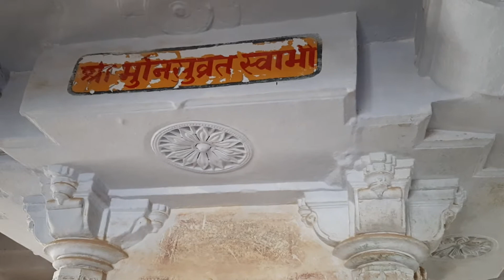देवनगरी के देवदर्शन पार्ट -139 " श्री ऋषभदेव भगवान चौमुखा जी 72 जिनालय तीन मंजिला जैन मंदिर , सिरोही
देवनगरी के देवदर्शन पार्ट - 139 " श्री ऋषभदेव भगवान चौमुखा जी 72 जिनालय तीन मंजिला जैन मंदिर , सिरोही और  मंदिर की उंचाई से सिरोही नगर का विहंगम दृश्य  "

श्री महावीर जयंती के महान अवसर पर सिरोही के श्री ऋषभदेव चौमुखा 72 जिनालय तीन मंजिला जैन मंदिर के हम भावपूर्ण दर्शन करें और गर्व करें कि सिरोही जिले मे अतिप्राचीन और ऐतिहासिक जैन मंदिर है ।

देवनगरी सिरोही का ये नजारा शायद आपने पहले इतनी उंचाई से नहीं देखा होगा , शायद सिरणवा की पहाड़ी भी आपने इस खूबसूरती से नहीं देखी होगी और शायद सिरोही के महल को भी आपने इतनी नजदीक से नहीं देखा होगा जितनी नजदीक से आप इस वीडियो में देखेंगे ।

कहते हैं सिरोही पहले शिवपुरी हुआ करती थी जो महाराजा शिवभान ने बसाई थी । अगर हम और पीछे जायेंगे तो श्री खोबावीर भगवान मंदिर के आसपास सिरोही की बसावट का इतिहास आता है ।

  आध्यात्मिक नगरी , शिवनगरी ,धर्मनगरी सिरोही को संपूर्ण भारतवर्ष में  लोग " देवनगरी सिरोही " के नाम से जानते हैं ।  सिरोही का आध्यात्मिक पक्ष गौरवशाली और वर्णन करने योग्य है । यहां अनवरत आध्यात्मिक उर्जा का प्रवाह बहता  है ।

जहां पालीताना को जैनधर्म मे शत्रुंजय कहा है तो राजस्थान का सिरोही नगर अर्धशत्रुंजय के नाम से विख्यात है जहां एक लाइन मे या एक नींव के उपर 14 जैन मंदिरों का सिरोही मे होना  ये गर्व की बात है ।

श्री ऋषभदेव भगवान चौमुखा जी 72 जिनालय  तीन मंजिला जैन मंदिर सिरणवा पहाड़ी की तलहटी में सिरोही पैलेस के निकट शांत वातावरण मे बना हुआ है । कहते है यह मंदिर रणकपुर जैन मंदिर की तर्ज पर बनाया है । सिरोही के इस मंदिर में 400 खंबे है और हरेक खंबे से मानो नवकार मंत्र की धुन सुनाई दे रही है ।

 लगभग 500 साल पुराने इस जैन मंदिर की महिमा निराली है । इस चौमुखा जैन मंदिर में चारों दिशाओं से भगवान के दर्शन होते हैं , इस मंदिर को जब पहली , दूसरी और तीसरी मंजिल के साथ सिरोही को उंचाई से देखा ता आनंद आ गय ।

मुगल बादशाह अकबर को अहिंसा परमोधर्मः की बात कहने वाले संत जगद्गुरु  श्री हीर विजय सूरीश्वर जी महाराज सा ने इस मंदिर मे साधना की थी और यही उनको श्री आचार्य जी की उपाधि मिली । मंदिर के नीचे बनी गुफा मे मां सरस्वती जी का मंदिर है कहते हैं जगद्गुरु आचार्य श्री हीर विजय सूरीश्वर जी महाराज सा यही बैठकर साधना करते थे ।

वरिष्ठ समाजसेवी श्री अमृत लाल जी सिंघी साहब ने बताया कि श्री ऋषभदेव भगवान चौमुखा 72 जिनालय तीन मंजिला जैन मंदिर भारत मे तीसरा बडा़ मंदिर है । श्री देलवाड़ा जैन मंदिर और श्री रणकपुर जैनमंदिर के बाद इस मंदिर का नाम है । श्री सिंघी साहब जो अकाउंट के आफिसर रहे हैं के अनुसार अगर अब ऐसा मंदिर बनाना हो तो 100 करोड़ से भी अधिक  खर्च करने पडेगें । श्री बाबूलाल जी मूथा साहब के योगदान और उनकी 24 घंटे की सेवाएं समाज हमेशा याद रखेगा जिनके समय में इन मंदिरों मे काफी कार्य हुए ।

श्री ऋषभदेव भगवान जैन मंदिर के सबसे उंचे शिखर से जब देवनगरी सिरोही को देखा तो सिरोही की खूबसूरती  हर एंगल से दिख रही थी और इसपर हर सिरोहीवासी को गर्व होना चाहिए ।

देवनगरी के देवदर्शन पार्ट - 139 के इस अंक मे श्री ऋषभदेव भगवान के तीन मंजिला मंदिर और सिरोही के विहंगम नजारा आपको इस वीडियो मे अच्छा लगेगा ।

" Sirohi Temples "